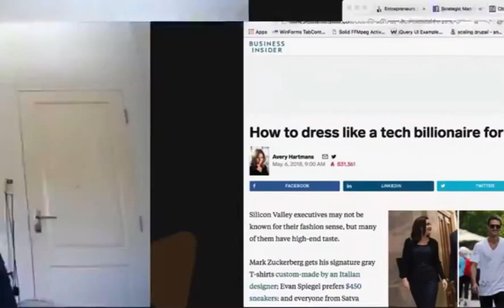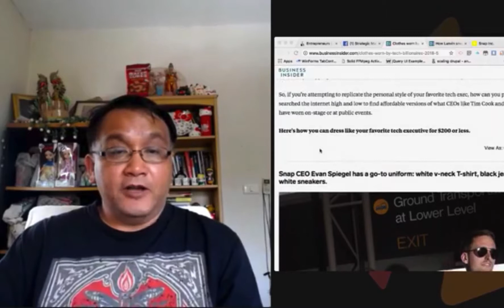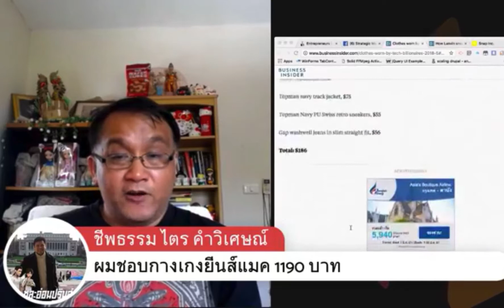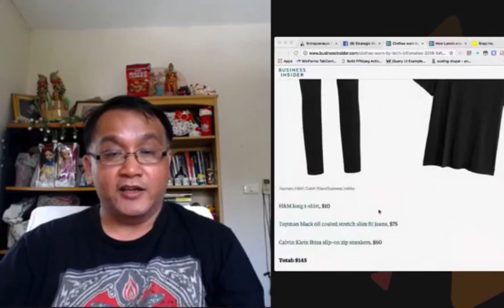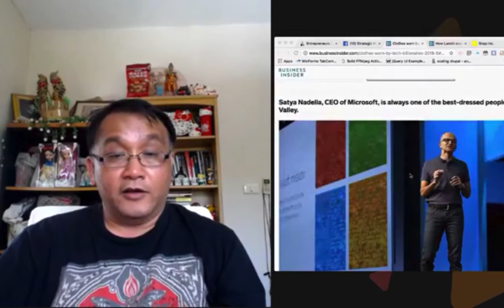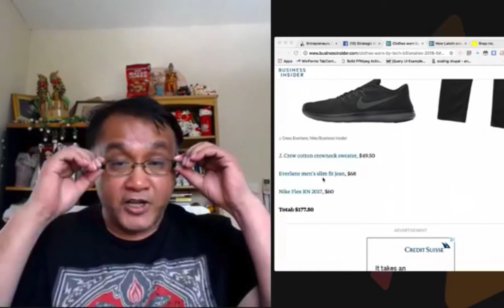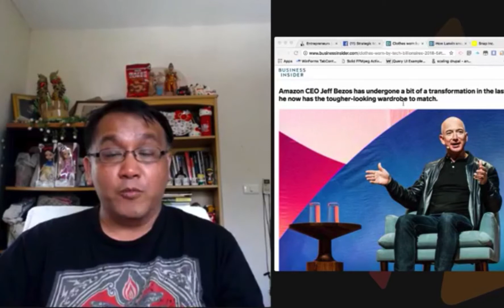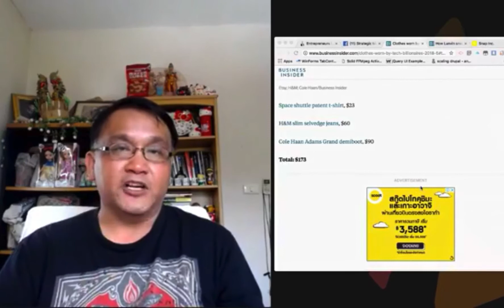แต่งตัวอย่างไร ให้เหมือน เศรษฐีพันล้าน หมื่นล้าน ใน Siligon Valley